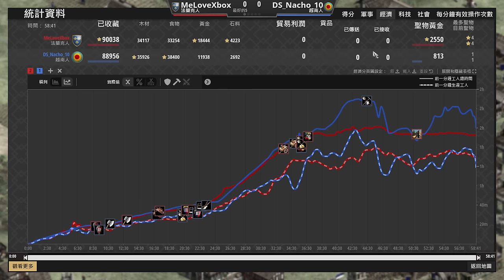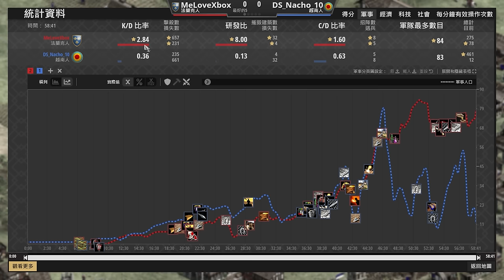【世紀帝國2決定版】法蘭克城初戰矛開局轉192遊俠！越南戟兵超量爆產392隻對決134隻遊俠！｜越南 vs 法蘭克